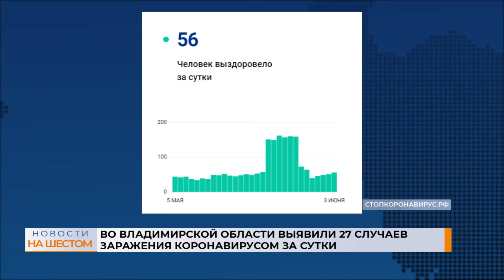Во Владимирской области выявили 27 случаев заражения коронавирусом за сутки